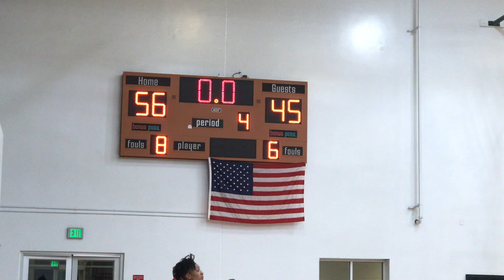2020 South Carolina Homeschool State Championship Tournament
2020 South Carolina Homeschool State Championship Tournament
Lowcountry Wildcats vs.  Greenville Hurricanes